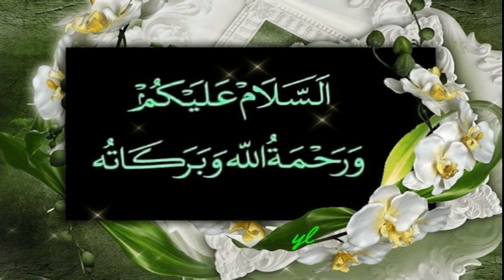Umme Mabad Ka Waqia|Bakri Wala Qissa|Suraqa bin Malik ka waqia| Hijrate Madina|Urdu & Hindi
Dear viewers,
Umme Mabad Ka Waqia
Bakri Wala Qissa

Ātika bint Khālid al-Khuzāʿīyya nicknamed Umm Maʿbad (Arabic: أم معبد) is a woman who lived during the time of the Islamic prophet, Muhammadﷺ. She was from the tribe Khuza'ah. She is noted for providing a physical description of him.

She is also known for a miraculous event narrated in some Islamic sources. It was 622CE when prophet Muhammadﷺ set out for his migration to Medina (an oasis 300 miles north of Makkah). During the migration the prophet Muhammadﷺ came to halt near the tent of Umm Ma'bad; she was a very old lady. Abu Bakrرضی اللہ عنہ, the prophet'sﷺ companion, wanted to get milk from a goat, and found out that the goat could not even give a drop of milk. Prophet Muhammadﷺ is reported to have stroked one of the goat's udders, whereupon the goat gave copious amount of milk from which the migrating party and Umm Ma'bad refreshed themselves.

Hijrate Madina
Suraqa bin Malik ka waqia

When Muhammadﷺ and Abu Bakrرضی اللہ عنہ fled from Mecca, the Quraysh announced a reward of 100 camels for anyone who tracked them down. Suraqa ibn Malik was a skilled tracker, and sought to pursue them and collect the bounty.

He succeeded in finding the travelers, but as soon as he caught sight of them, Muhammadﷺ reportedly prayed, "O Allah, protect us from him by whatever means You will. Subsequently, his horse became mired in deep sand. As he was within bow-range of the Prophetﷺ and Abu Bakrرضی اللہ عنہ, he attempted to fire an arrow at them, but as he did his hands suffered from paralysis. He cried out, "O Muhammadﷺ, pray for me in order that my mare could get out of this mess. I promise I will retrace my steps and give up the pursuit."

Suraqa said, "O Muhammadﷺ, I know that this is because of you; pray to Allah to save me from my predicament, and by Allah I shall divert away from you any one who is behind me of those who are seeking you. Here is my quiver, take one arrow. You are going to pass by some camels and sheep of mine in such and such a place, take whatever you need from there." Muhammadﷺ said, "I have no need of it." Then he prayed for him as requested.

After he prayed for him, Suraqa's mount was able to free itself from the sand. Suraqa, however, did not honor his promise, and resumed his pursuit. As he approached Muhammadﷺ, his mount got stuck in the sand again. Suraqa again prayed: ‘O Prophetﷺ, if I was released again, I would surrender my arms and return to Mecca never to pursue you. I would dissuade even others from pursuing you.’

Muhammadﷺ prayed again, and again the horse freed itself. Suraqa then declared that Muhammadﷺ religion would prevail one day and requested Muhammadﷺ to hand him a written promise that he would be honoured whenever Muhammadﷺ became the head of the Islamic state. Abu Bakrرضی اللہ عنہ wrote the promise at the behest of Muhammadﷺ on a bone and handed it over to Suraqa. As he began to return, Muhammadﷺ told him that he would one day wear the bracelets of Khusrow II of Persia. He asked in wonderment if Muhammadﷺ meant the bracelets of Khusrow ibn Hormuz (or Khosrow II, son of Hormizd IV), the Persian king. Muhammadﷺ nodded in acknowledgment.

Suraqa encountered several contingents of Quraysh who were looking for Muhammadﷺ and persuaded them to get back to Mecca as he had found no trace of the pair on the route to Medina. The only person whom he told of his encounter was Abu Jahl, who reproached him for his cowardice.

Refrence Books
Bukhari Shareef.
Madarajun Nabowa.
Zarqani alil mawahib Sharah Zaqani...
Seerete Ibne Hashsham.
Seerate Mustafa ﷺ